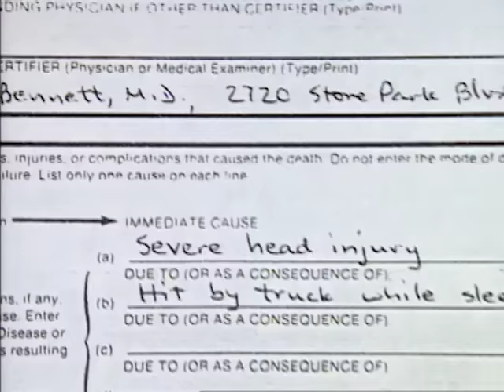Unsolved Mysteries with Robert Stack - Season 9 Episode 4 - Full Episode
This episode includes: Sleepwalking, Murder in the Park, UD: KC Blast, Parallel Lives and Missing Susan & UD.